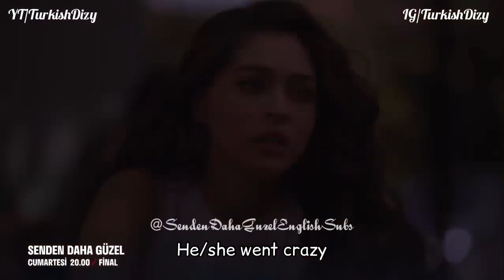Senden Daha Guzel episode 14 Trailer 2 | Final | English Subtitles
Watch Turkish Series on Our Group With English Subtitles with only £6 monthly subscription on our PayPal 💖
There Will Be No ADS or Spam Pop-Ups 🚫

            ☺𝐇𝐨𝐩𝐞 𝐲𝐨𝐮'𝐥𝐥 𝐥𝐢𝐤𝐞 𝐨𝐮𝐫 𝐰𝐨𝐫𝐤 ☺
                  ❤𝐊𝐞𝐞𝐩 𝐒𝐮𝐩𝐩𝐨𝐫𝐭𝐢𝐧𝐠 ❤️

𝐕𝐢𝐝𝐞𝐨 𝐂𝐫𝐞𝐝𝐢𝐭𝐬: @Senden Daha Güzel